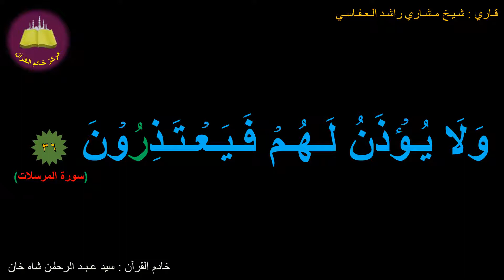Best option to Memorize 077-Surah Al-Mursalaat (36 of 50) (10-times repetition)